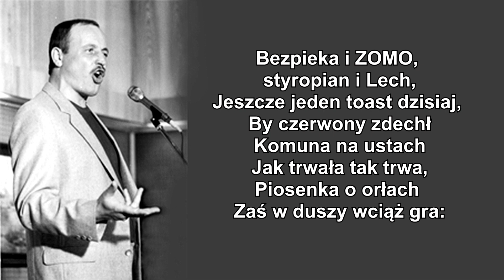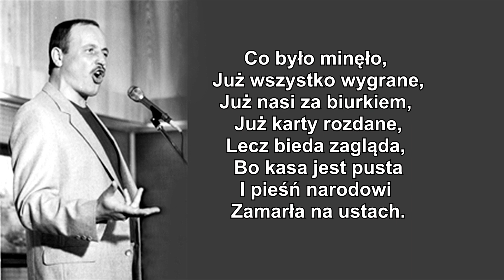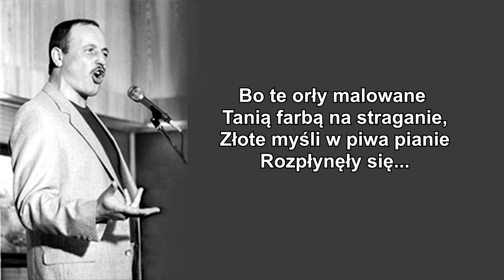MALOWANE ORŁY (Official Audio)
To mój ostatni tekst „ojczyźniany”, jaki napisałem, pełen goryczy i rozczarowania w stosunku do polskiej rzeczywistości, którą miała cechować wolność, solidarność i sprawiedliwość a powoli rozkwitała korupcją, nepotyzmem i oszustwem. I tak już zostało na długo…